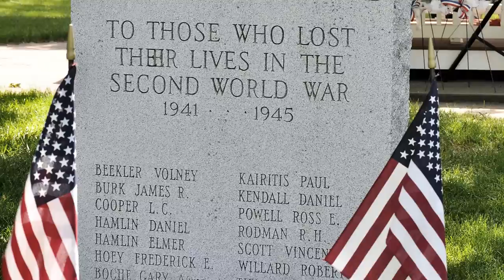Memorial Day 2016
Delanco NJ Memorial Day Parade & Services
Look for yourself in the credits!